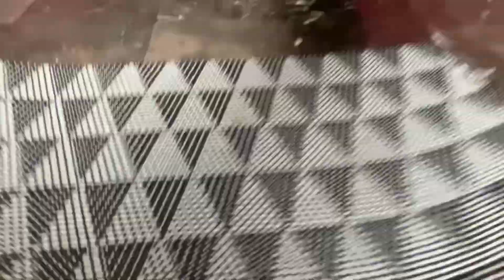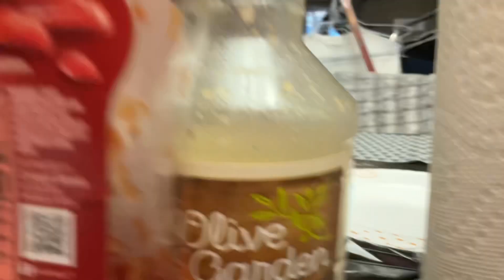youtube video #-M703UxEJH0